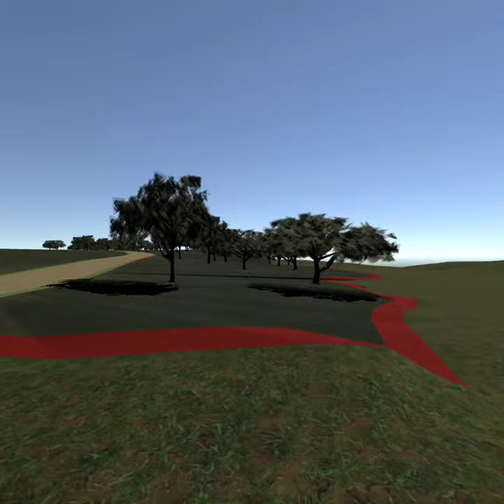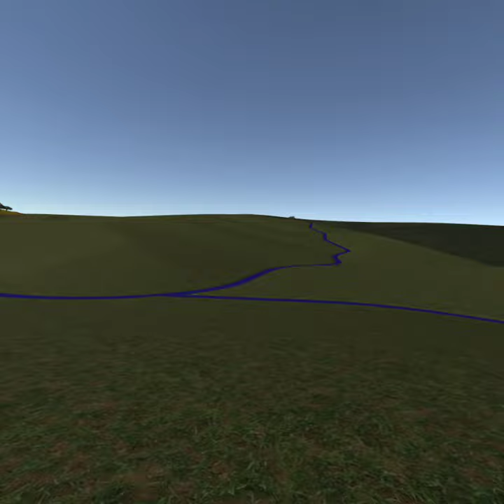com Test QuestSetupPost 20200316 190039